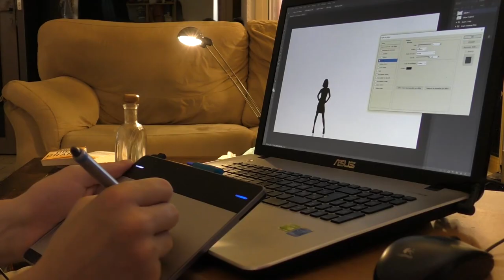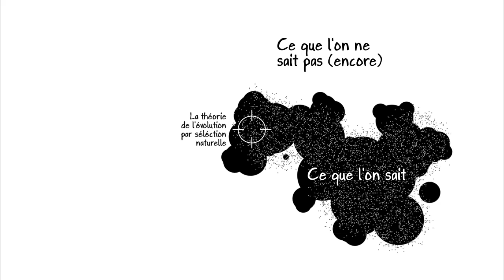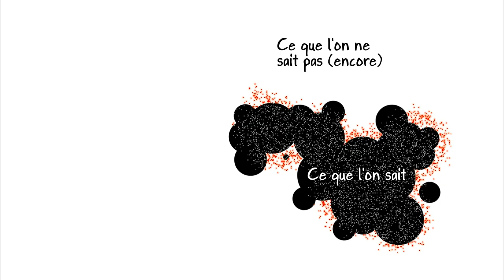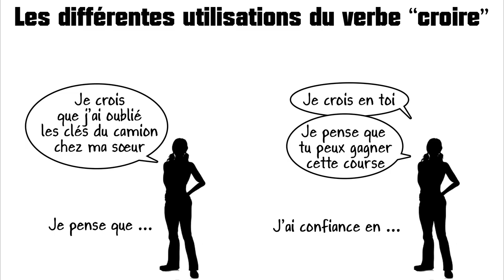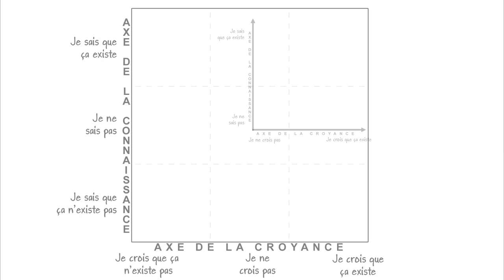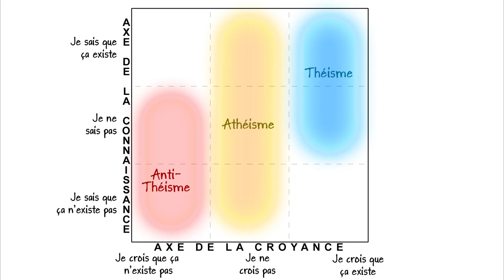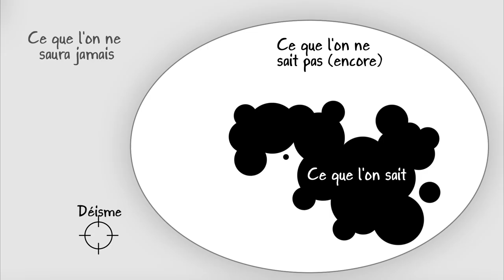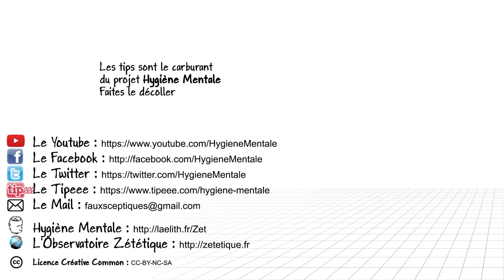Ep19 Athéisme, Agnosticisme - Croire ou ne pas croire ?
Les mots "Athéisme"et "Agnosticisme" n'ont pas les les mêmes définitions, selon si on demande à un Athée ou à un Croyant. Ce qui crée de nombreuses incompréhensions.

Essayons en priorité de comprendre la position de l'autre, avant de lui mettre des étiquettes et de le juger en fonction de cette étiquette.

Pensez à préciser la religion en question.

DÉFINITIONS

★ L’agnosticisme
c'est la position de celui qui n'a pas de preuves.
Très souvent par ce que il pense que il est structurellement impossible par définition d'avoir des preuves de dieu.

★ L’athéisme
c'est la position de celui qui n'a pas de croyances.
Ni il croit que ça existe, ni il croit que ça n'existe pas. Il ne crois pas.

★ Le théisme
c'est la position de celui qui croit en l’existence du Dieu, et des autres dogmes de sa religion.

★ Le Déisme
c'est la position de celui qui croit en l’existence du Dieu, et rien de plus. Il a créé l'univers et depuis plus de nouvelle, il ne se soucie pas de nous, il est peut être même pas au courant de notre existence.

Si, la plupart des athées utilisent bien ces définition, et pas celles qu'on trouve dans certains dictionnaires (genre : athée = Qui croie que ca n'existe pas)

Un énorme merci à l'équipe qui a contribuer a sous-titrer ma série de vidéo :